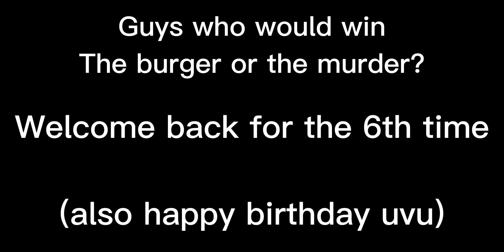UT : Sands(Remake) - Journey to 7,5k Exp on FanonDust sans (Part 6)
took around 30-40 hours to make k